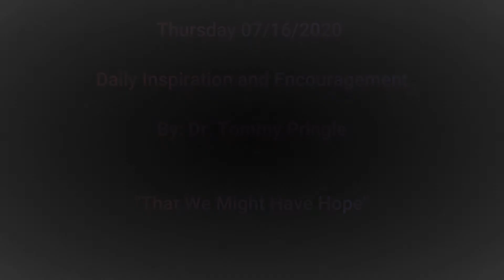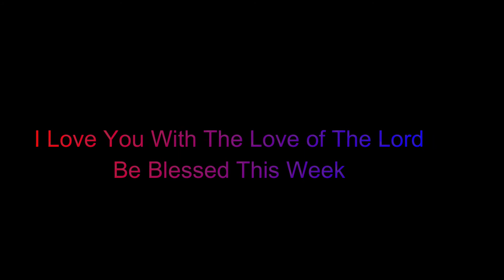That We Might Have Hope